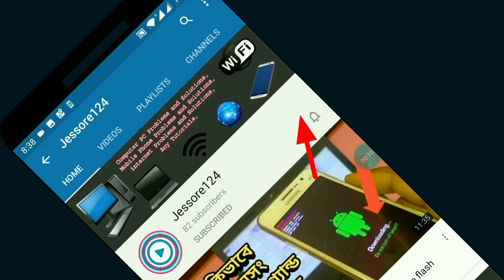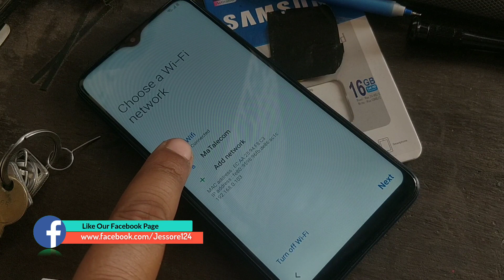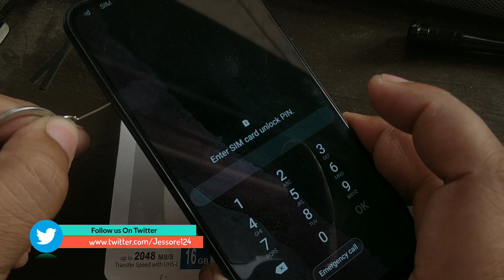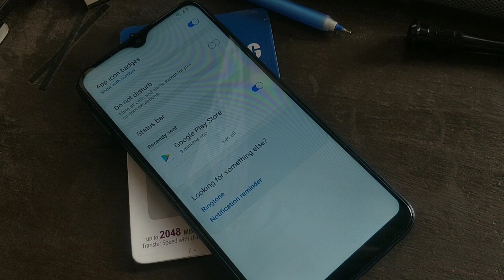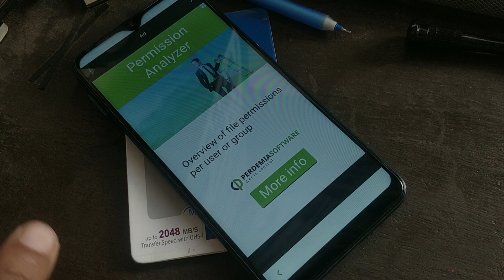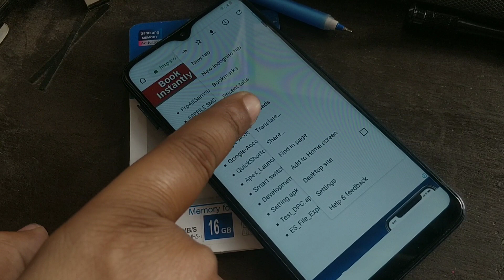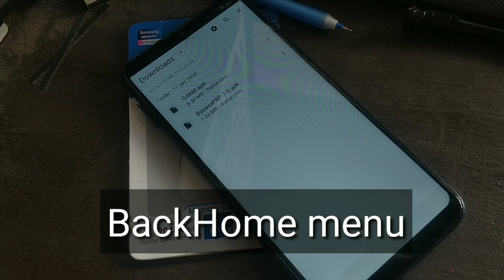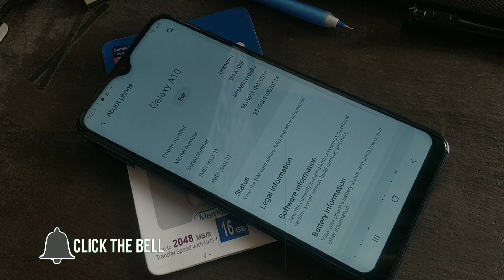how to samsung a10 frp bypass new tricks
problems - Samsung Galaxy A10 Frp lock
Bangla tutorial very easy tips and tricks Bangla videos Samsung Galaxy A10 Google account remove is very helpful

বন্ধুরা ভিডিওটি যদি ভাল লাগে লাইক কমেন্ট ও শেয়ার করতে ভুলবে না